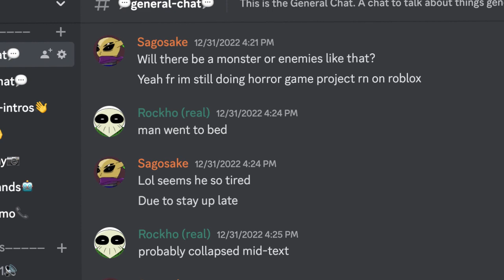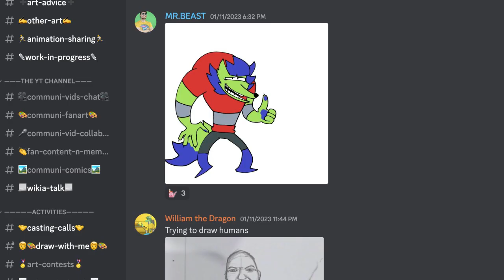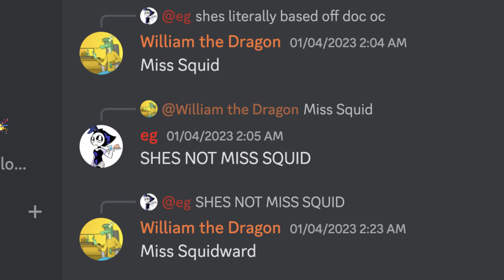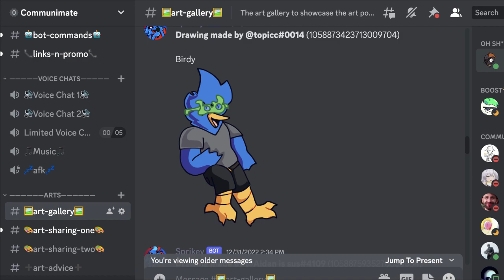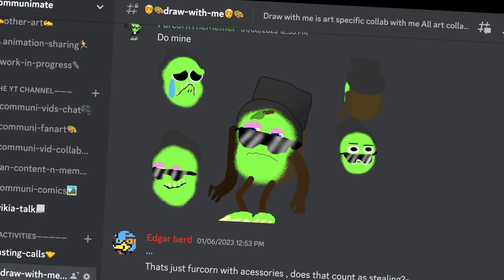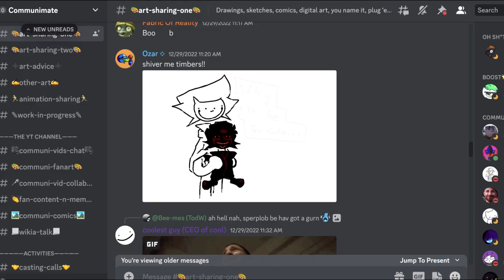Naming Characters I've Never Seen Before